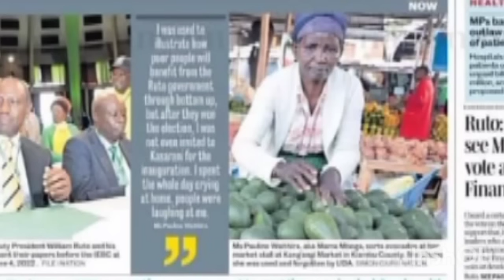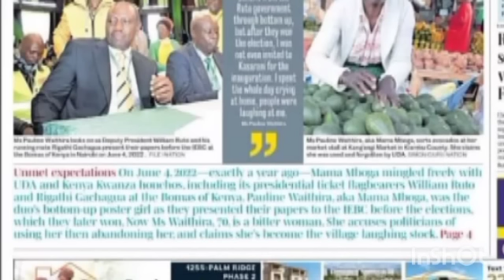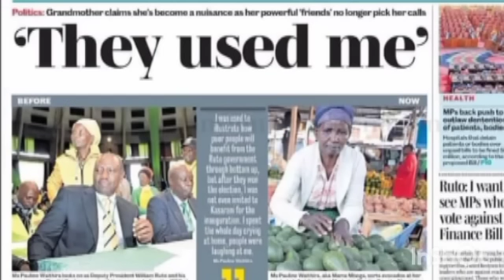KWISHA KABISA !!! Mama mboga curses Ruto for using her for campaigns and dumping her